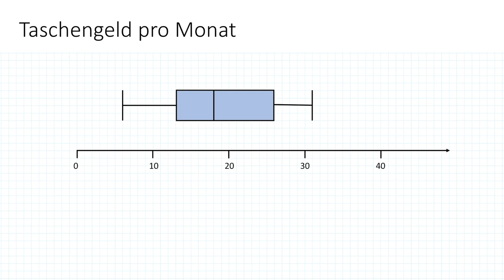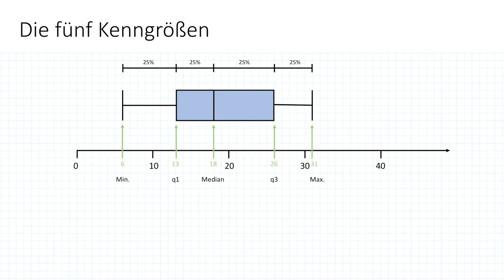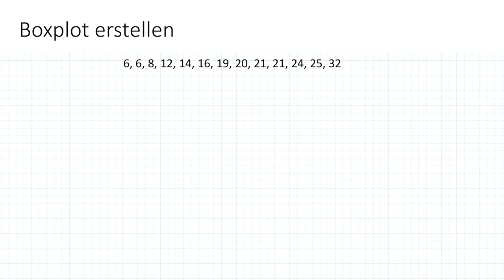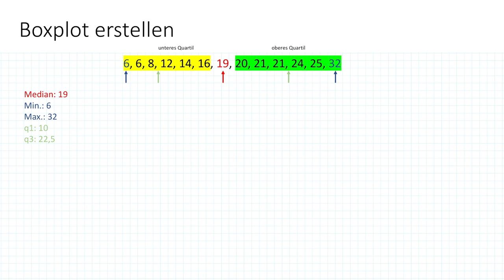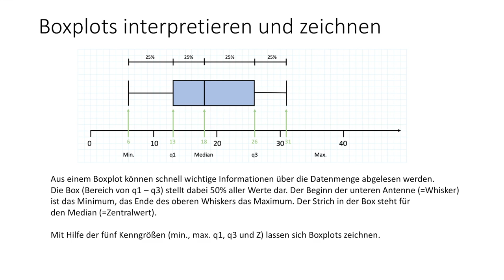Boxplot | Flipped Classroom | mathematik.rocks | Phil Stangl